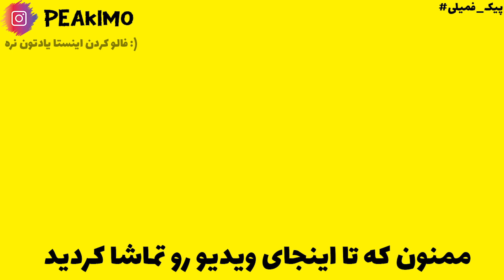!!پادشاهی سیب زمینی راه انداختم Survival Donyaye Rangi: E6 Potato Farm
توی این ویدیو از ویلیجرا امرالد میخواستم پس. تا انتهای ویدیو رو ببینید
💕پیکیمم و اینجا سروایول دنیای رنگیه

Tags

CopyRight